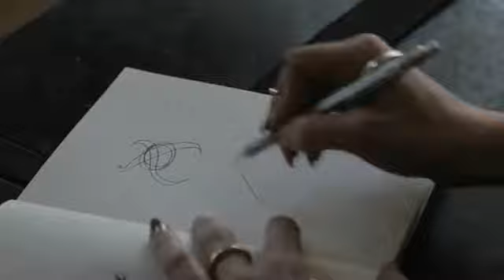rOtring 600 Mechanical Pencils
An iconic tool meant for a lifetime of use. The full-metal body provides ideal weight balance for fatigue-free writing and drawing
Brass mechanism allows precision lead advancement. Lead hardness grade indicator for rapid identification when working
Hexagonal shape avoids sliding on drawing tables. Design, pattern and size of metallic grip zone enable working for long hours without slipping
The fixed lead guidance sleeve prevents breakage and gives you a clear page view for precise ruler-based drawin
Limited warranty: guaranteed for 2 years from original purchase date against defects in materials or workmanship

Ultimate in precision
The iconic rOtring 600 Mechanical Pencil is the ideal professional tool for technical writing, drawing and sketching. True to rOtring’s original design, the 600 features a full metal body and comfortable non-slip knurled metal grip. The ergonomically enhanced barrel provides an ideal balance of weight and feeling, so that you can work for long periods without discomfort or fatigue. The pencil’s unique hexagonal shape means it won't slide when you set it down, so it’s there when you need it. For precise ruler-based drawing, the sliding sleeve provides a high level of break resistance and an unimpeded view of the page.

rOtring Pencil Technology
We focus on precision, so you can focus on your work. The rOtring 600 features precision lead advancement with a fixed lead guidance sleeve to prevent breakage. With an unimpeded view of the page, you can execute precise ruler-based drawings.

Ergonomic Metal Barrel
Achieving an ideal balance of weight and feeling, the rOtring 600’s ergonomically enhanced full metal body and comfortable non-slip knurled grip fit perfectly in your hand for long periods of time. The hexagonal barrel ensures fatigue-free writing and drawing. Plus, it’s shaped so that it won’t roll when you lay it down.

Lead Hardness Indicator
Each rOtring 600 Mechanical Pencil comes fitted with a lead hardness grade indicator, so that you can rapidly identify lead grades as you work.

Rapid B Eraser
Don’t sweat mistakes with the Rapid B Eraser for polymer and graphite pencil lines. Dust from this eraser brushes easily off the media, so the erased surface will stay clean and free of smears or marks. Does not affect ink lines and does not contain abrasives.

rOtring Leads
With high-polymer, flexible leads available in multiple sizes, you can write, draw or sketch with complete confidence. rOtring lead is strong, easy to erase and comes in packs of twelve.

Spare Erasers
Grab a collection of spare erasers to fit in your favorite rOtring mechanical pencil. Durable and strong, these erasers don’t leave a mess behind. Just brush the dust easily off your media.